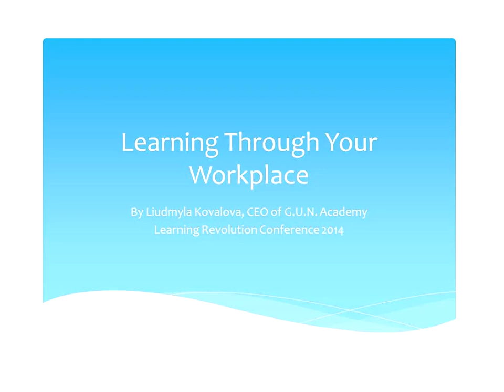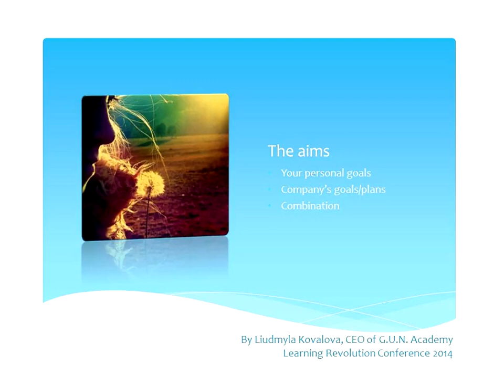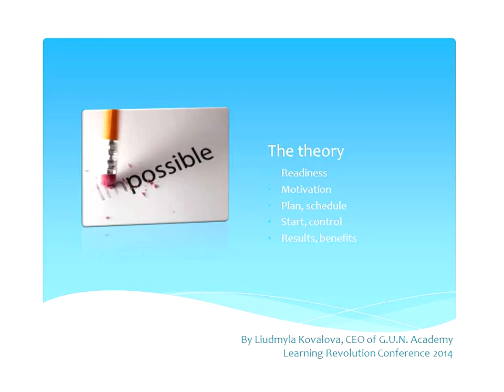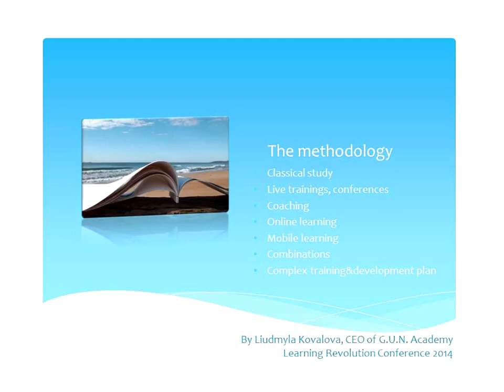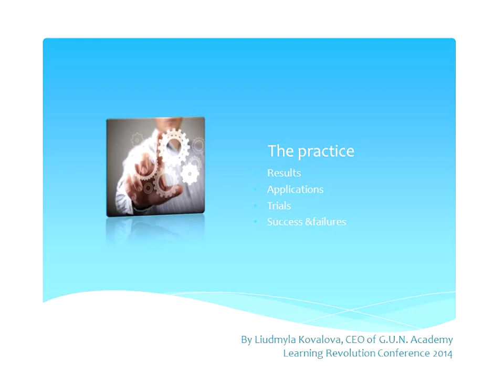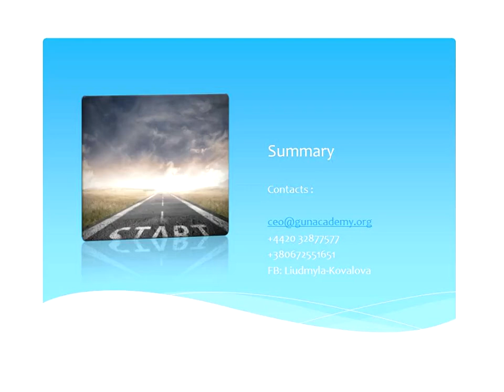Lidmyla Kovalova - Learning through your workplace